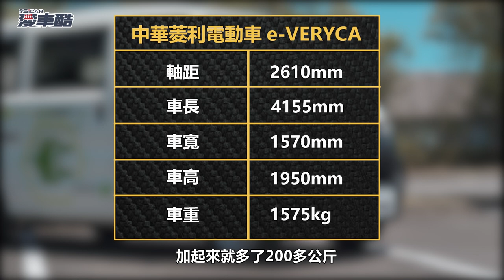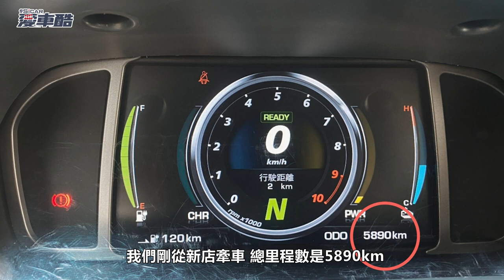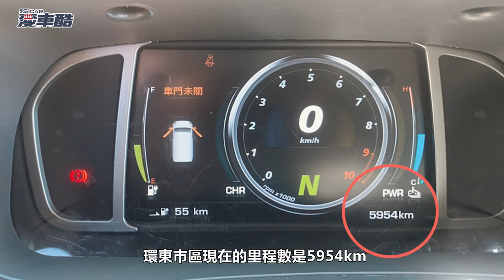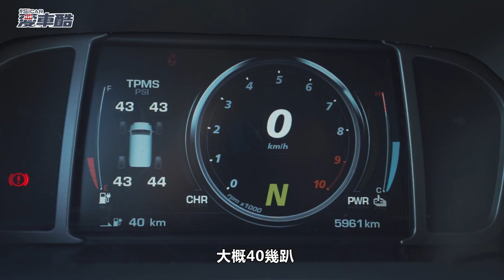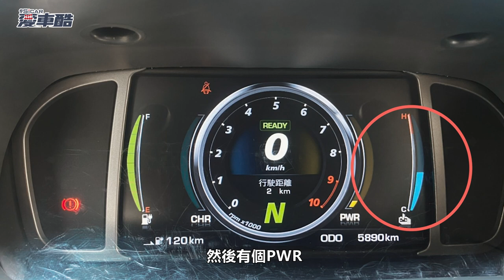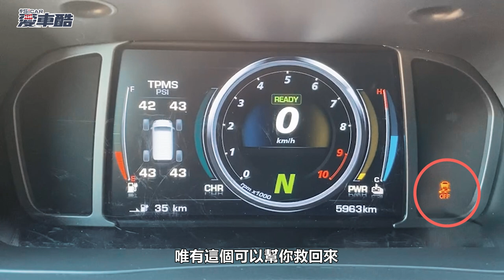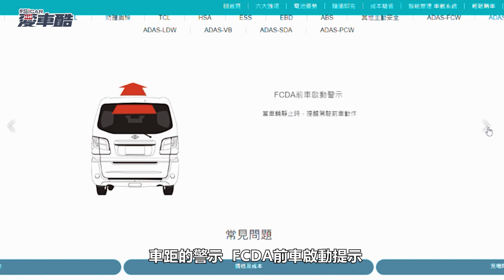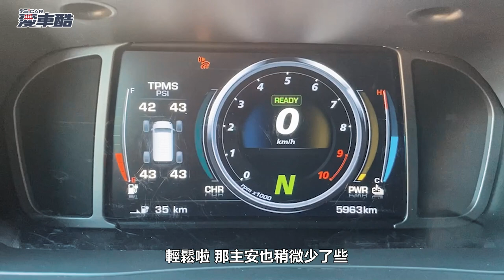【Andy老爹試駕】純電商用車！中華菱利e-VERYCA！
這次ANDY老爹要為大家試駕的是全新小改的中華菱利電動車e-VERYCA，這次e-VERYCA推出了5人座版本，安全配備也有所提升，而且它們還提供車電分離的方案，所以這次的試駕心得會如何呢？就讓我們看看老爹怎麼說吧.

＊＊＊精彩回顧＊＊＊
插電式油電！無里程焦慮！MG HS PHEV！
Kicks跨界休旅小改！全新引擎 主安大升級！鋼材竟也全面強化！？｜NISSAN Kicks 旗艦版｜